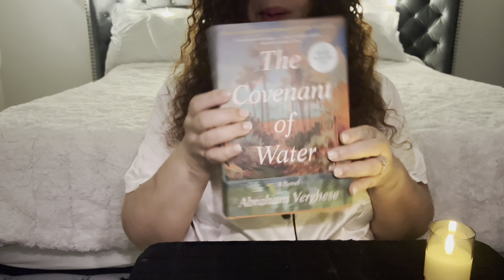ASMR Gum Chewing, Page Flipping & Quiet Vibes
Let read and turn our troubles away with ASMR chewing gum and page turning before bed.

If you like this channel and want to show some love here are my links